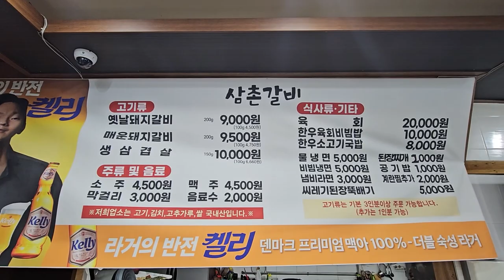김천맛집, 옛날돼지갈비, 삼촌갈비 20230928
경북 김천맛집 삼촌갈비 에서 옛날돼지갈비 9월 28일 내돈내산 리뷰영상 입니다.
1. 반찬 셀프코너 유무: O
2. 위생: ★★★☆☆
3. 가성비: ★★★☆☆
4. 재방문 의사: ★★★★☆

또한 식당에서 반찬을 재사용하는 곳은 리뷰하지 않습니다.

맛집 관련 정보에 대한 궁금한 점이 있으시면 댓글 또는 전화 주시면 소상하게 알려 드리도록 하겠습니다.

[Tag|태그]
2021년 9월부터 유튜브를 제대로 하자고 마음먹은 유튜버입니다.